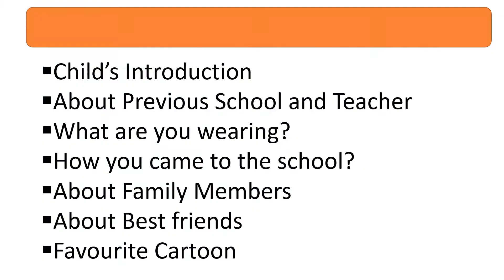School Admission Interview Part-1 for KG and 1st class 2021 | Preparation for admission interview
Hi friends, Today I am uploading a new video on School admission Interview.
I have given the answers of all the questions.

I will be uploading more videos on School admission interview. Do watch the whole playlist. I am sure it will be very helpful for all the parents and children.

interview questions for school admission, school interview for kids,